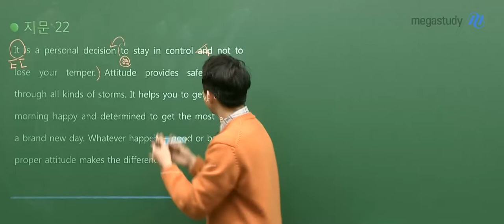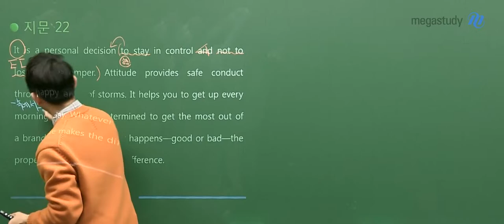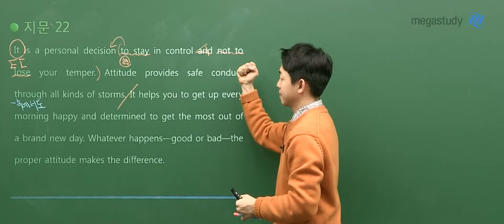[메가스터디] 영어 김범우 쌤 - 긍정적인 마인드의 힘! (feat. 아듀 노트북..)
기말고사 막판 스퍼트!
영어에서 많은 부분을 차지하고 있는 학평 변형,
한 지문도 놓치지 않고 대비하고 싶다면 범우쌤과 함께하자!

[2019년 11월 고2 학력평가 22번 맛보기]

노트북을 잃어버리고도 강의를 준비해 온
범우쌤의 멘붕썰ㅋㅋㅋ

선생님께 물어보세요ㅎㅎ